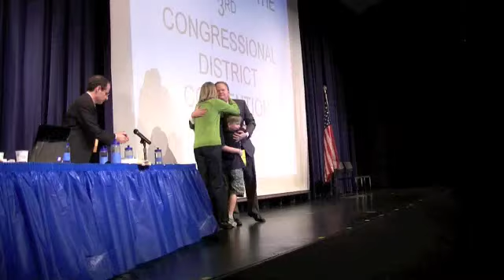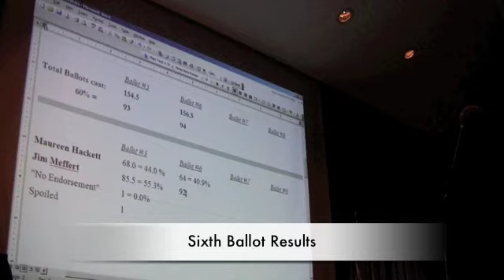Jim Meffert Endorsed by 3rd CD DFL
Incumbent Republican Erik Paulsen will face Jim Meffert, the newly endorsed DFL candidate from CD 3. Dr Maureen Hackett conceded after the 6th ballot trailing 40.9% to 59.1% (60% needed for endorsement)